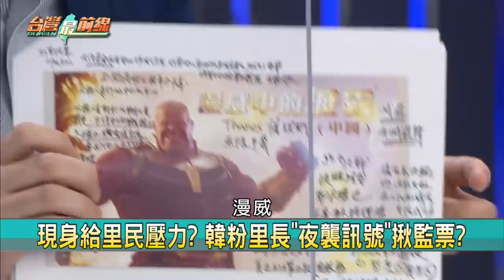"只監不投"施壓市民分裂高雄 陳致中：韓國瑜"高雄滅霸"【台灣最前線 精華】2020.05.20